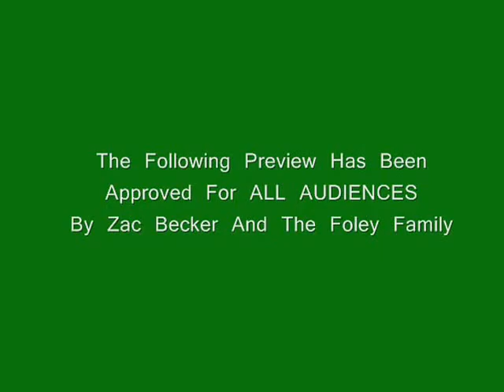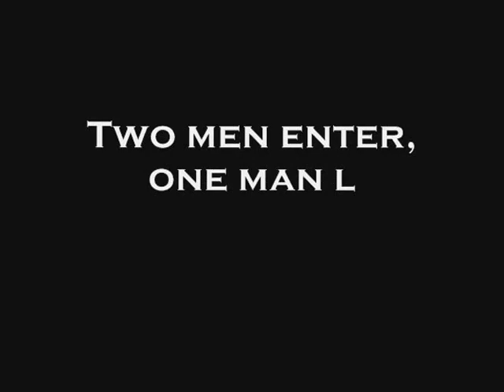Fear Factor 2007 Trailer